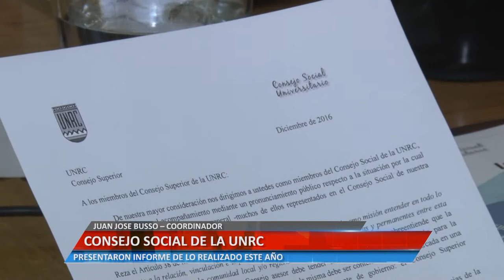CONSEJO SOCIAL DE LA UNRC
JUAN JOSE BUSSO – COORDINADOR. PRESENTARON INFORME DE LO REALIZADO ESTE AÑO.

Facebook.com/uniriotv
Twitter.com/uniriotv
Instagram.com/uniriotv
Web - uniriotv.unrc.edu.ar
o envianos un email a
UniRio TV
Universidad Nacional de Río Cuarto
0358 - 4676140